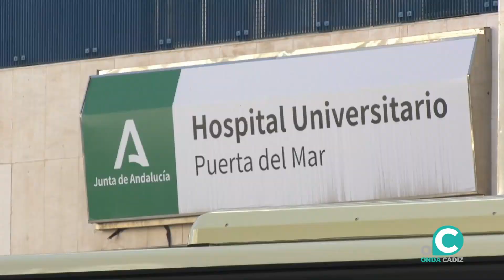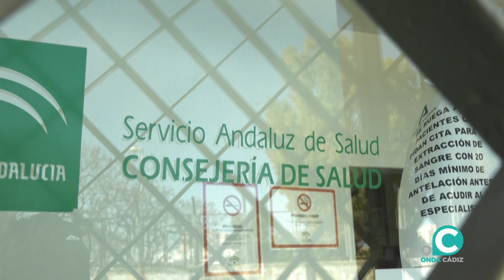Cádiz lidera la incidencia por gripe y Covid en Andalucía